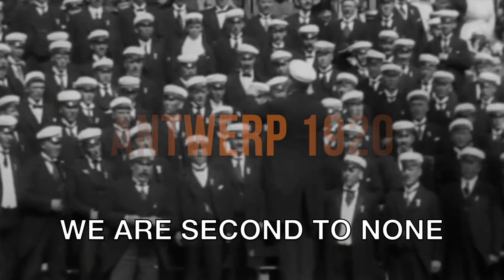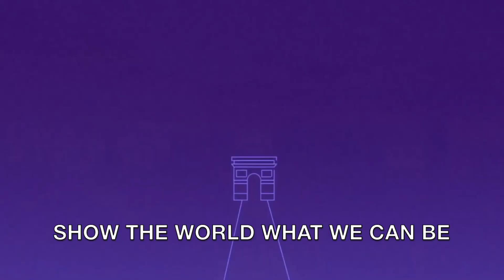THE CHAMPIONS full OLYMPICS